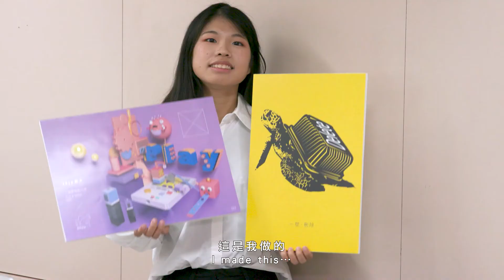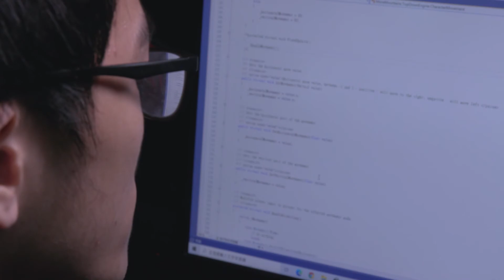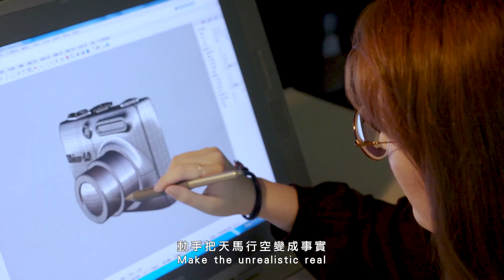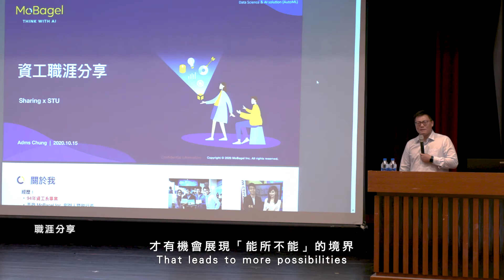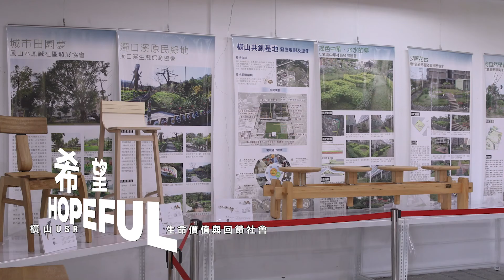2021設計學院7分01秒